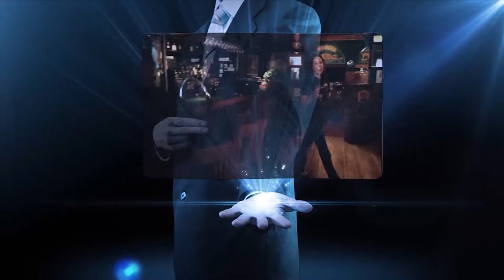Добрич се включва в Световния ден на предизвикателството с пешеходен тур